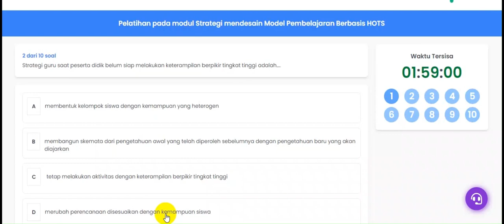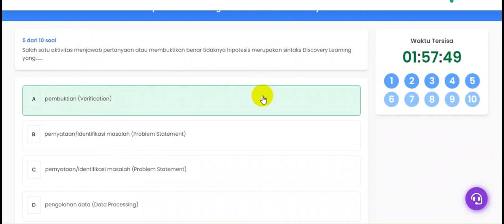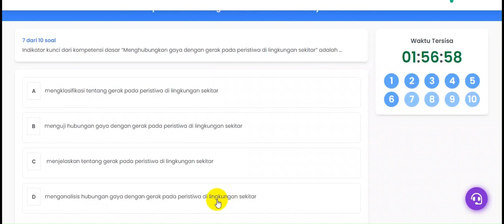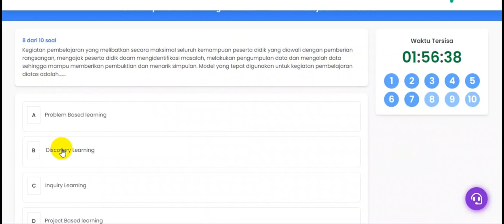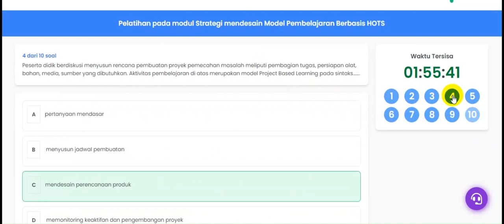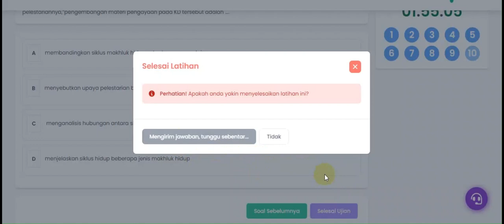Soal Latihan Strategi mendesain Model Pembelajaran Berbasis HOTS dan Jawaban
Soal Latihan Strategi mendesain Model Pembelajaran Berbasis HOTS